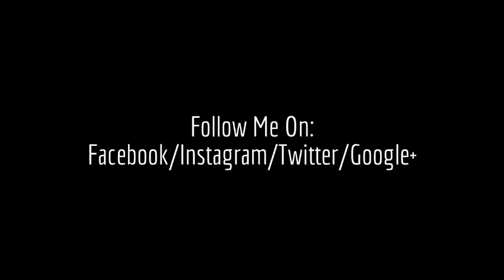What's Cooking? - French Toast!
Another visit to Kristofers', another delicious breakfast! This time it's French Toast made from scratch. He takes such good care of me!